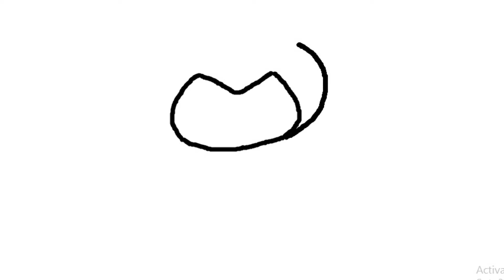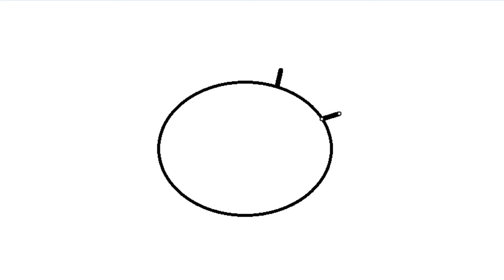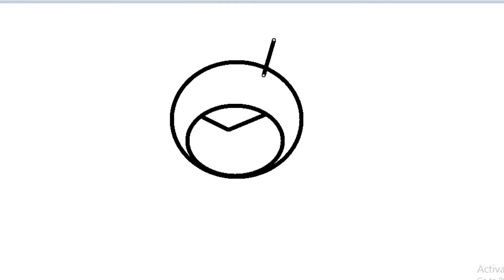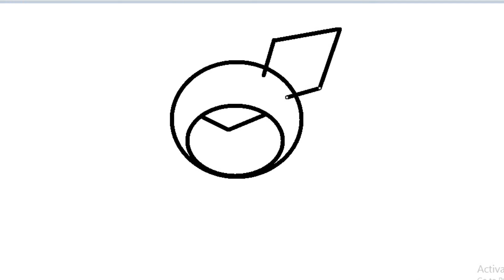How to Draw Kuromi, Sanrio,Drawing for Kids, Step by Step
Hi friends! This video is drawing tutorial about How to Draw Kuromi, Sanrio,Drawing for Kids, Step by Step. Learn how to draw Sanrio character Kuromi, easy drawing, stepby step and coloring. Who is Kuromi? Kuromi is japanese cartoon character. She is a female white rabbit who lives in Sanrio Town. Kuromi fills the role of the antagonist in the My Melody universe.Kuromi enjoys writing in her diary and reading romance novels. On my channel @COCO DRAW you will find drawing tutorials for beginners, cartoon drawing, cute drawing, easy drawing ideas and more.